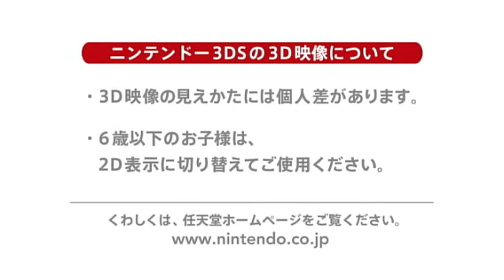Fire Emblem Kakusei (Awakening) Dual Battle and Marriage Preview [Japan]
for more Fire Emblem coverage!